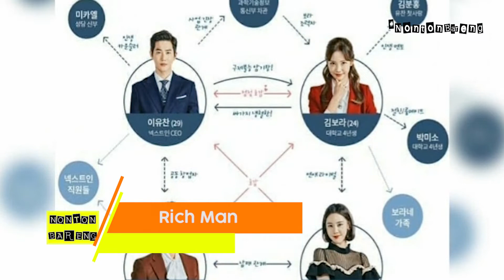5 Drama Korea Tentang Game Paling Seru Ditonton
Inilah beberapa drama Korea yang bertema tentang game, dari yang romantis hingga paling bikin jantungan.